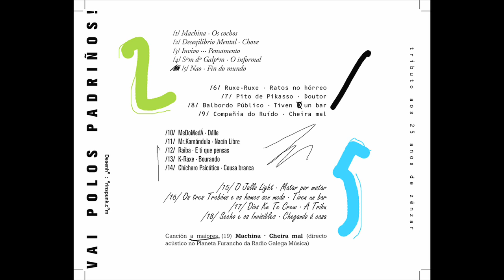Planeta furancho tributo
Mario INVIVO, Gonzalo MACHINA, Vituco RUXE RUXE e Bocixa ZËNZAR no PLANETA FURANCHO falando do disco tributo a Zënzar VAI POLOS PADRIÑOS...